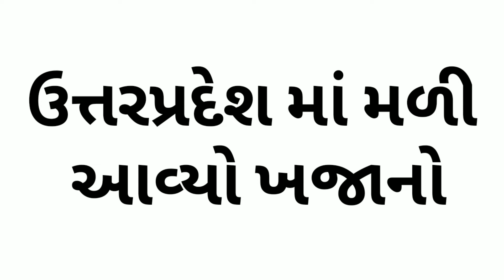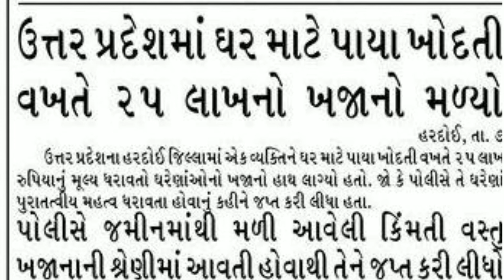અજબ દુનિયા ની ગજબ વાતો | ખબર છે ઉત્તરપ્રદેશ ની